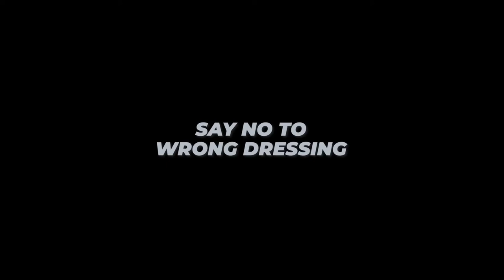Indecent dressing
I was almost rep because of my indecent dressing
Please Learn how to dress properly most especially girls 🙏💯👌👌